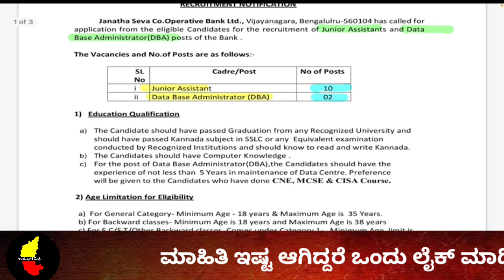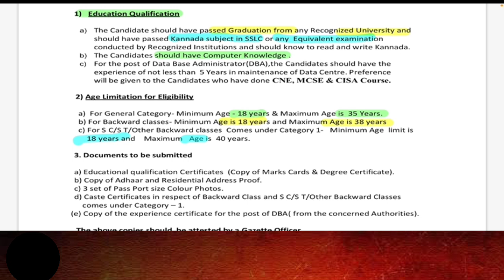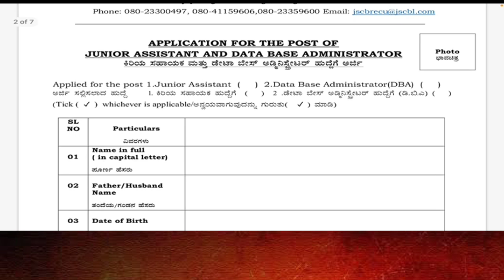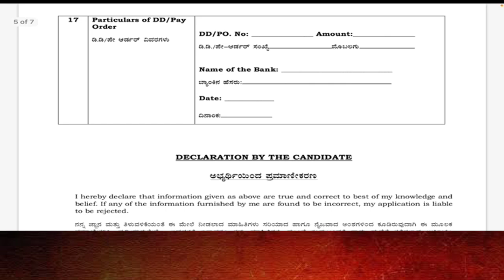ಸಹಕಾರಿ ನೇಮಕಾತಿ ಸಹಾಯಕರ ಹಾಗೂ ಡಾಟಾ ಎಂಟ್ರಿ ಆಪರೇಟರ್ ಹುದ್ದೆಗಳ ನೇಮಕಾತಿಗೆ ಅರ್ಜಿ ಆಹ್ವಾನ